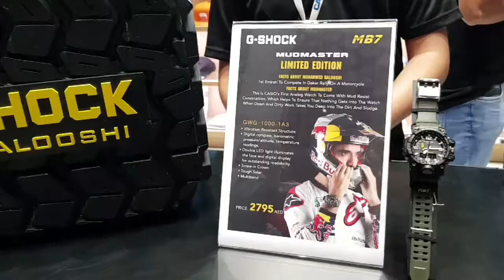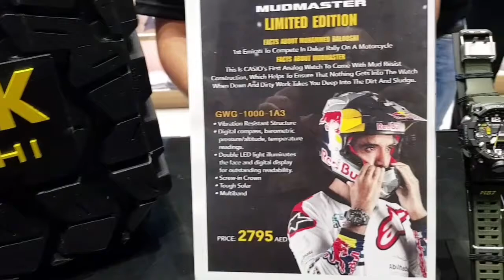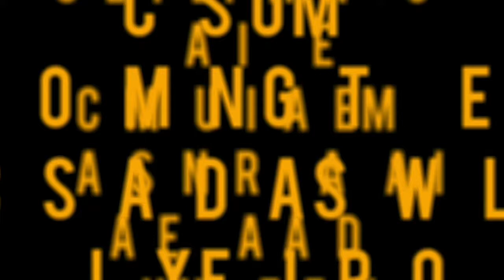The launch of the latest Casio G-Shock Mudmaster watch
Exactly! The Anton Deleon Vlog Episode 11

Vlogger Anton Deleon attends the launching of the new ‘Limited Edition Al Balooshi Mudmaster’ timepiece--a collaboration between Emirati Motocross Champ Mohammed Al Balooshi and Casio GShock. The launch was held at the ConceptsStore in CityWalk Mall in Dubai.